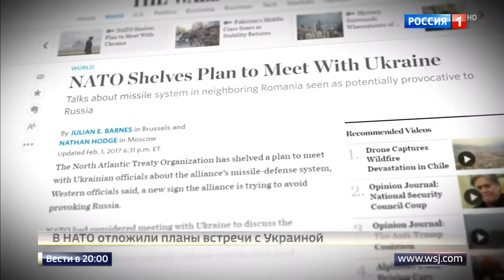Не получив ответа от ЕС, Порошенко решил постучаться в двери НАТО